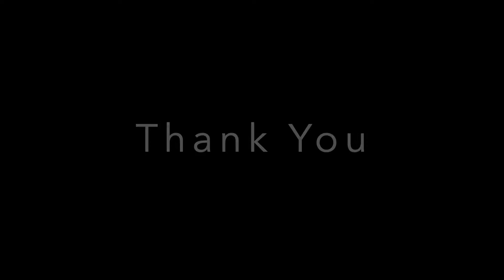ENGAGEMENT CEREMONY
“Chains do not hold marriage together. It is threads, hundreds of tiny threads which sew people together through the years.” – Simone Signoret